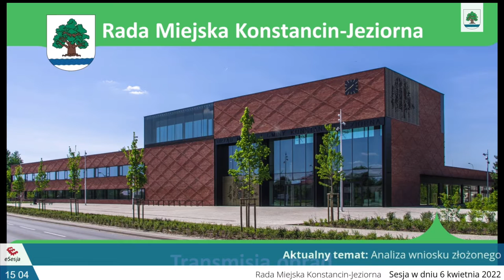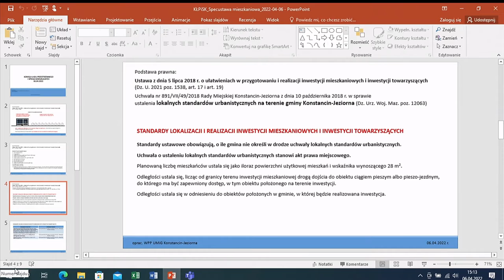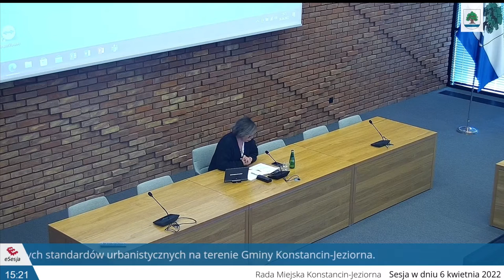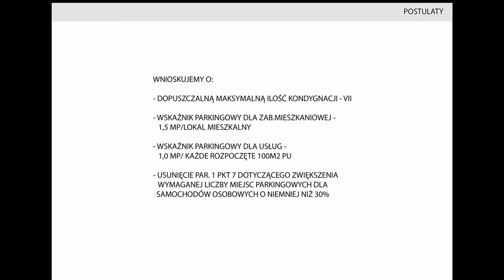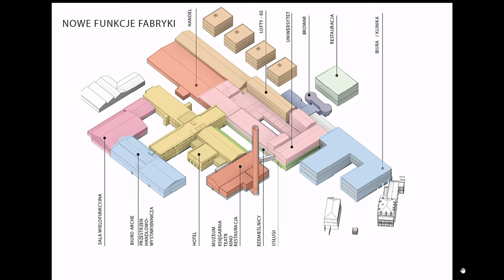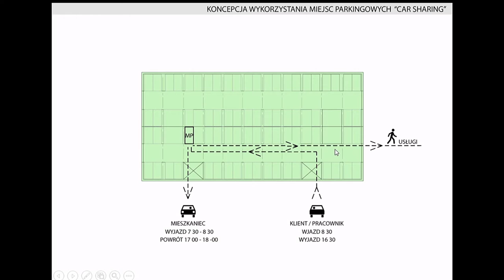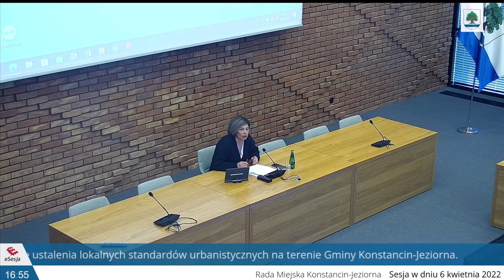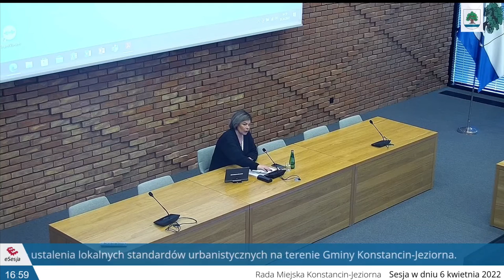Komisja Ładu Przestrzennego i Spraw Komunalnych z dnia 6 kwietnia 2022 r.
Tematy:

1. Analiza wniosku złożonego w dniu 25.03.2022 r.  przez firmę Arche S.A. dotyczącego możliwości zmiany uchwały nr 891/VII/49/2018 z dnia 10 października 2018 roku w sprawie ustalenia lokalnych standardów urbanistycznych na terenie Gminy Konstancin-Jeziorna.
2. Korespondencja.
3. Sprawy różne.